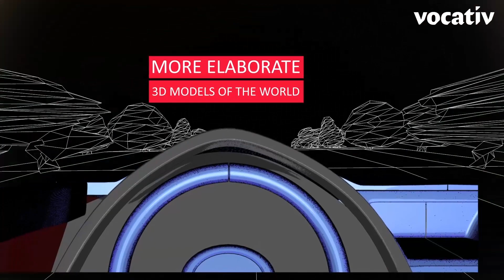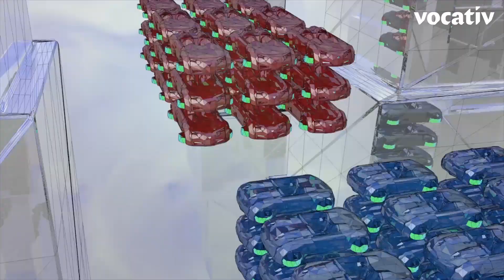Flying Cars May Be Closer To Reality Than You Think